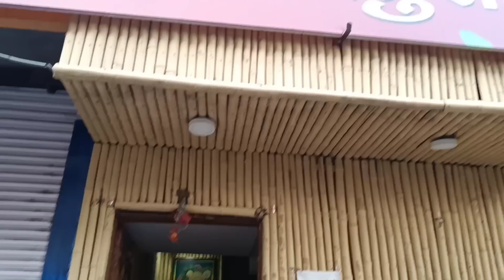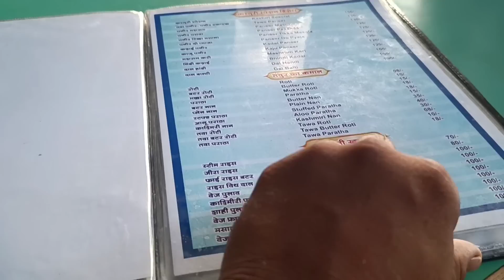first time papa ne restaurant मे खाना खाया 🍱 !! पापा बहुत खुश हों गए 🙏